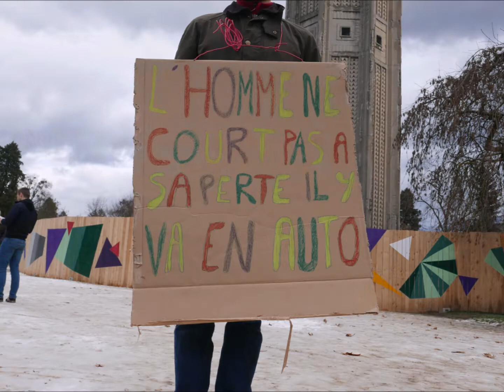Marche Pour Le Climat 27/01/2019 Grenoble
Marche pour le climat, dimanche 27 janvier 2019, à l'initiative de "Il est encore temps Grenoble" et "Alternatiba Grenoble".